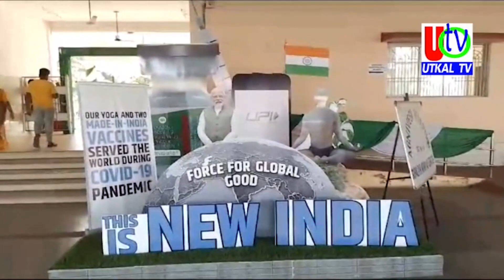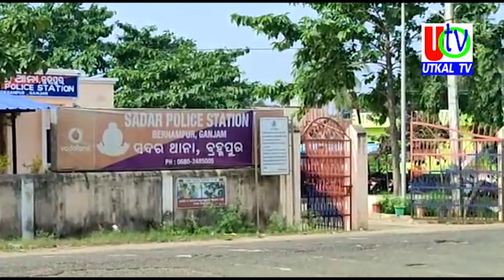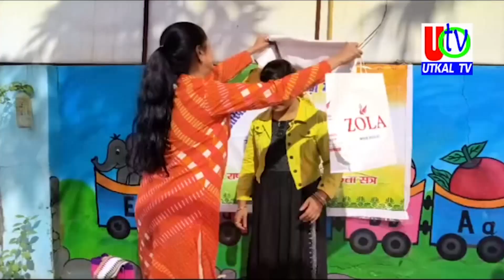30 10 2023 UTv News Full Bulletin